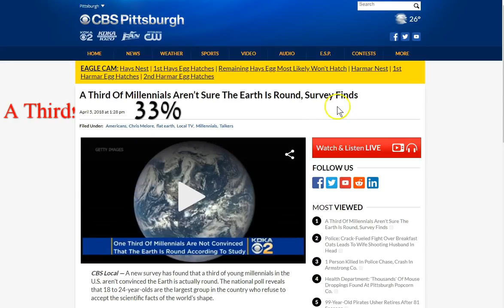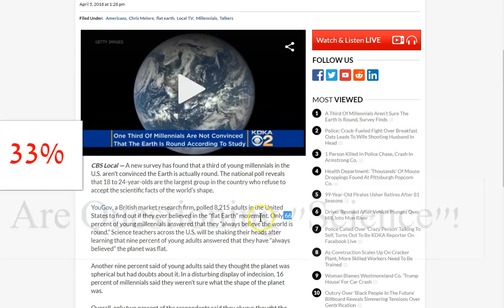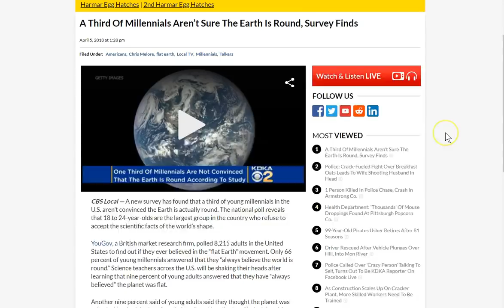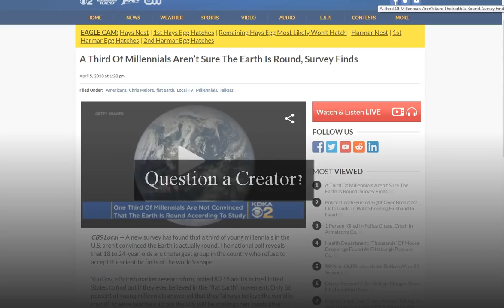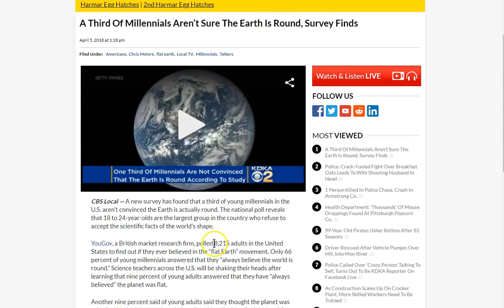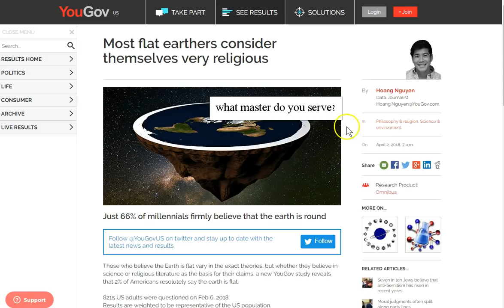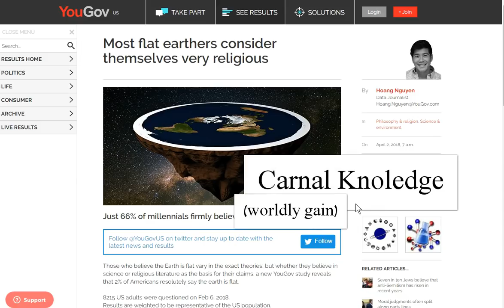33%! A Third of Millennials Question Science! "the world"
One third! 33% do not buy the globe earth story! Praise God! 66 do! :( What this tells me is the same thing it always does! Our redemption draws near! Be separate of this world! Are you ready for eternity?! And his tail drew the third part of the stars of heaven! Rev 12:4

Amen.